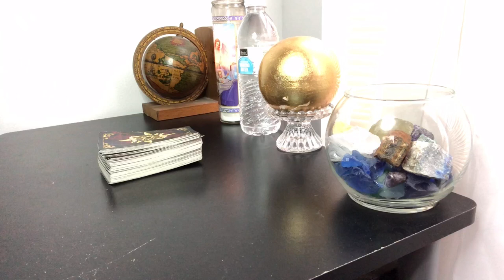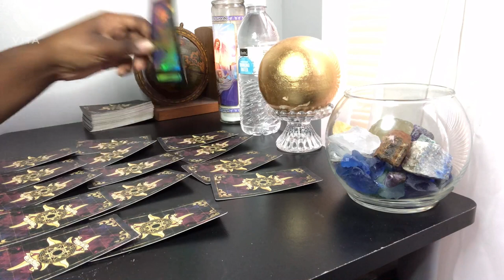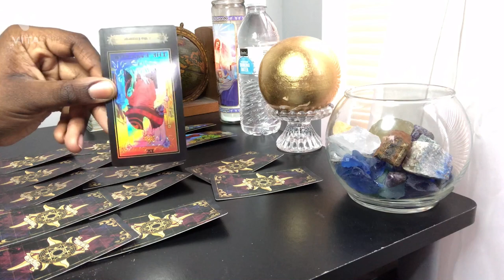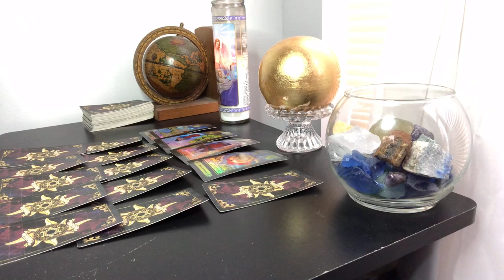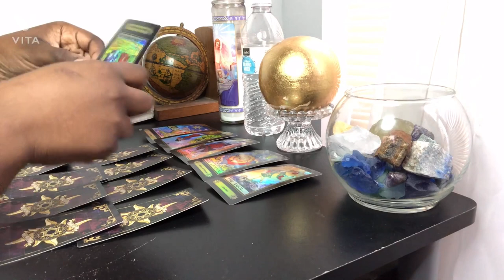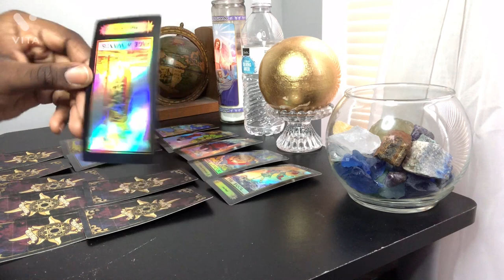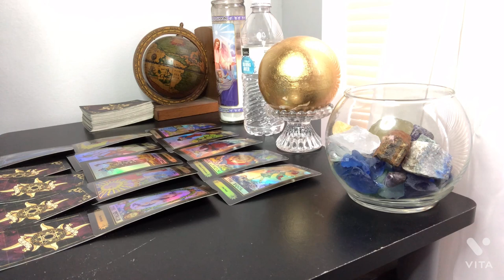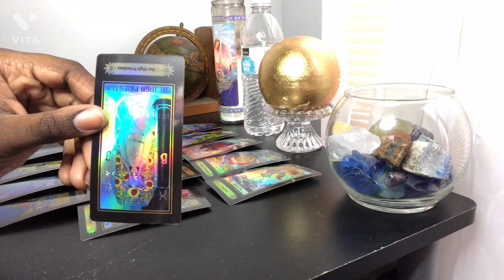ARIES ♈️ HANG IN THERE😌YOUR BLESSING WILL COME‼️GET RID OF YOUR ABUSIVE PARTNER‼️